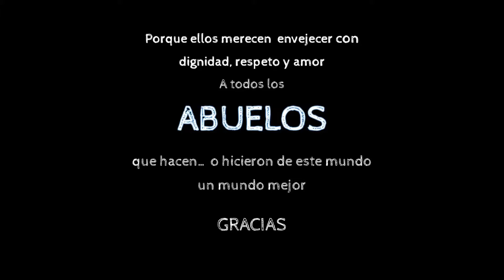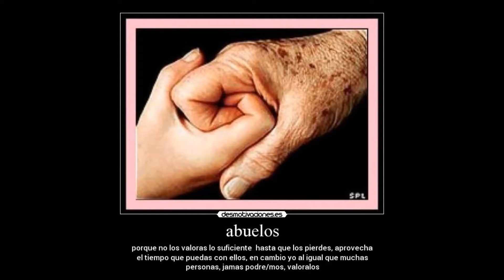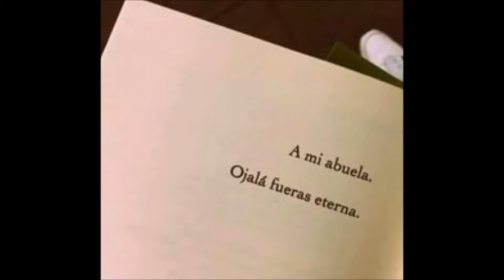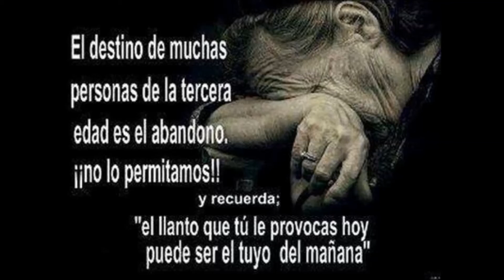Contigo aprendi Abuelo-a